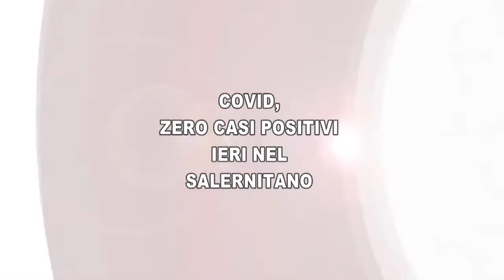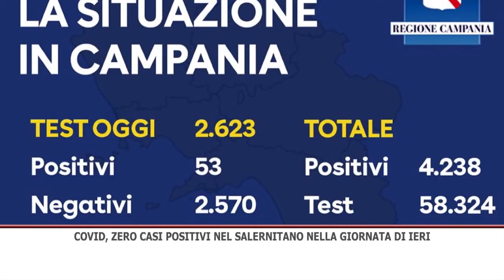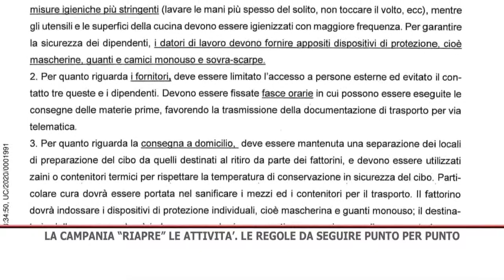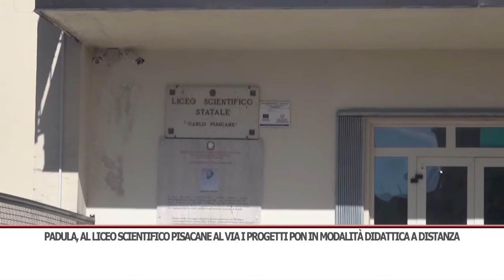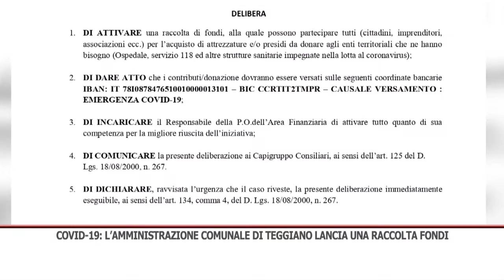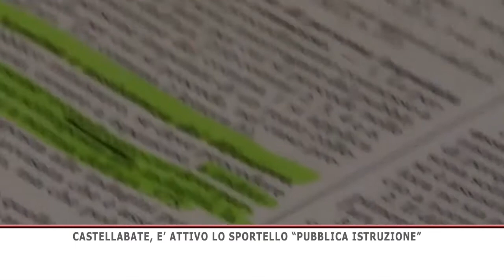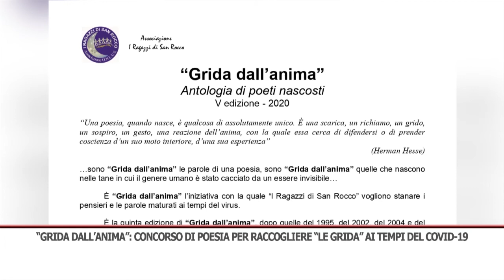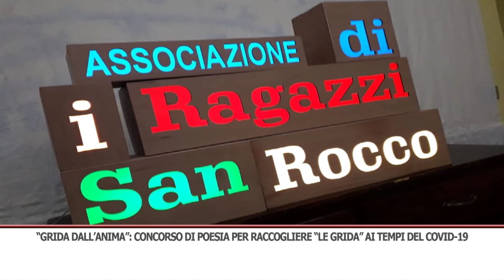TG GIORNO 23/04/2020